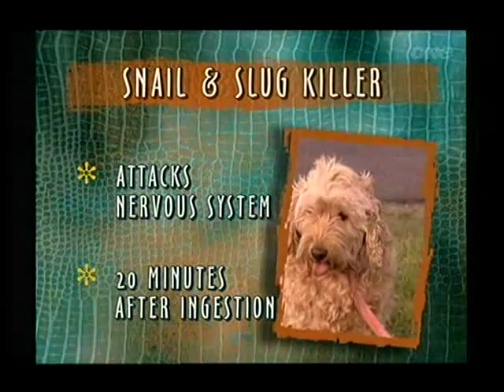Harry's Practice Surgery - Millie the dog has been poisoned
Penny rushes Millie into Dr Harry's surgery; Millie has eaten snail pallets again. Last time it was the more dangerous green ones, this time it is the blue.